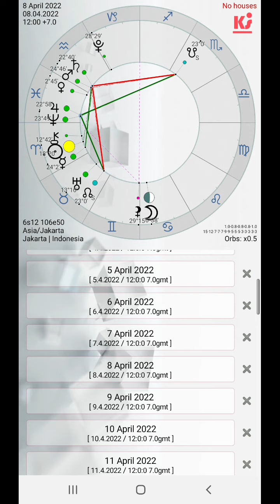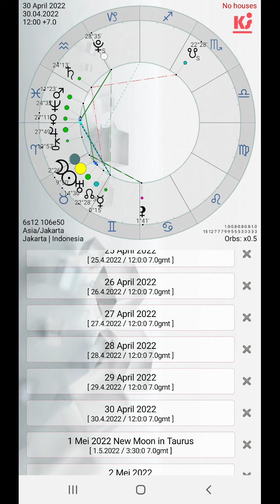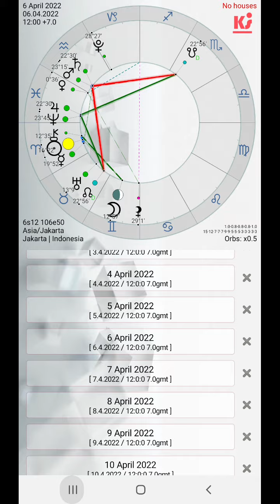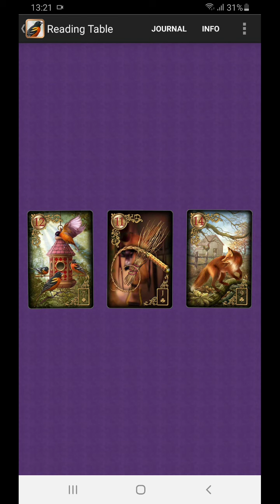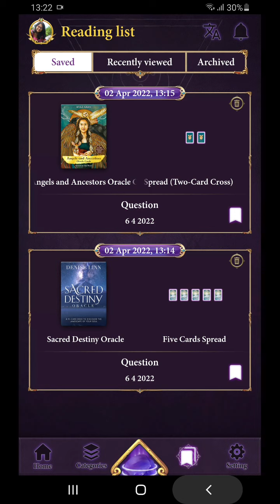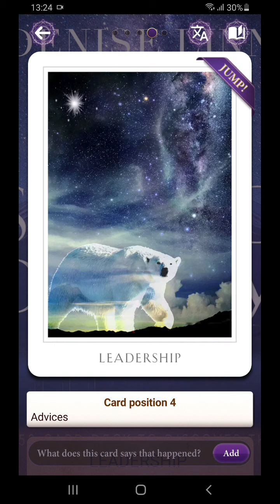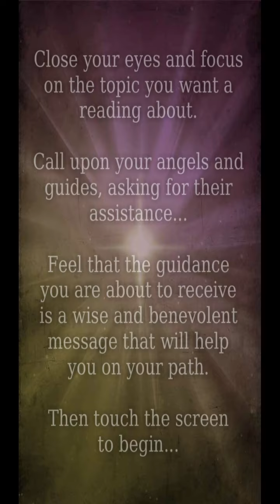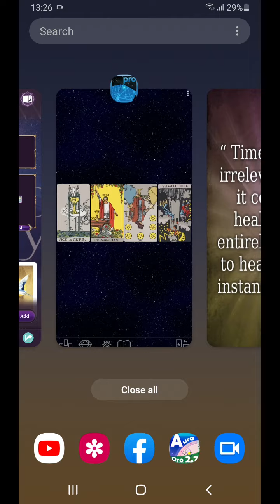6 4 2022 seberapapun kerasnya hari ini, ujian kita adlh sabar, dan kita bisa kembali in joy kapanpun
Konflik memuncak, dan pimpinan berlaku seperti “dewa”. Lalu bagaimana nasib kita? Bagaimana nasib mereka yang tak berdosa? Itu yang kita pikirkan. Dari yang tadinya merasa “tak berdaya”, hari ini kita berpikir keras pilihan agar kita bisa menjadi lebih baik (healing), dan kita temukan bahwa kita bukannya tak bisa berbuat apa-apa. Tidak. Kita bisa berbuat sesuatu dan kita sampaikan kepada mereka yang bersangkutan. Sadari bahwa ancaman bisa merupakan “bluffing”, bisa juga “real”. Tetapi kita perlu untuk melihat dari kacamata elang dan tidak “tersesat” dalam emosi – khususnya rasa takut. Cari cara agar kita merasa lebih nyaman/joy. Dan sepertinya ini pesan penting. Yaitu di tengah bacaan yang begitu “tajam”, tetapi pesan tenang “joy & delight” seperti dikedepankan. Kita perlu untuk tidak tergesa-gesa. Ini adalah proses yang memancing “kepemimpinan” di dalam diri kita (Thanks to Jupiter, no?). Dan jangan mudah menyerah. Jika kita berinisiatif untuk mengedepankan “cinta”, maka jangan berharap mereka akan langsung membalas dengan “cinta”. Tetapi terima dulu situasi “tak seimbang” ini. Perlahan akan berubah. Spirit mengingatkan agar kita tidak terlalu tergantung jika kita ingin segera healing. Karena tombolnya ada di diri kita.